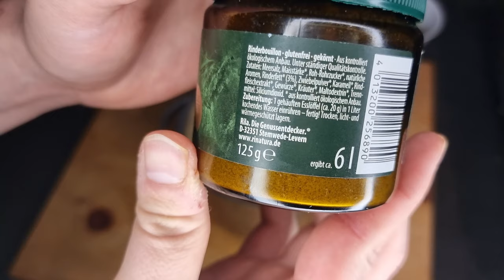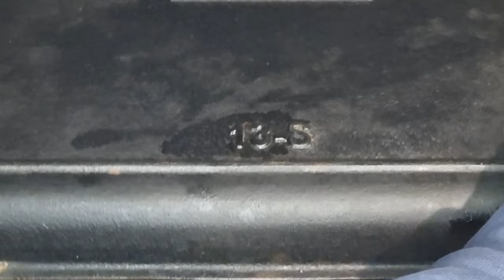wie du selbstgemachte Leberwurst im Dutch Oven zubereitest - mit tollen Röstaromen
Die meisten von uns lieben sie, eine deftige Leberwurst auf dem Brot zum Frühstück aber auch zum Abendbrot. Bei den regulären Zubereitungsarten kocht bzw. dünstet man das Schweinefleisch. Ich wollte der Leberwurst einen gewissen Kick geben und habe dieses Rezept schon vor ein paar Jahren ausprobiert und für genial empfunden das Fleisch und auch die Zwiebeln im Dutch Oven anzubraten und so der Leberwurst tolle Röstaromen zu geben. Dieses, mein persönliches Dutch Oven Leberwurst Rezept habe ich jetzt verfilmt. Dazu verwendet habe ich folgende leckere Zutaten:

ca. 2 KG Schweinebauch ohne Schwarte und Knochen
ca. 1 KG Schweineleber
ca. 400-500g Zwiebeln
(beides von der Metzgerei Fritze aus Kalübbe - Schleswig Holstein)
ca. 75g Salz (60g würden wahrscheinlich auch reichen, je nach Geschmack ca. 20-25g/KG)
3 EL Ingwer gerieben,
12g schwarzer Pfeffer
10g Thymian und
10g Majoran